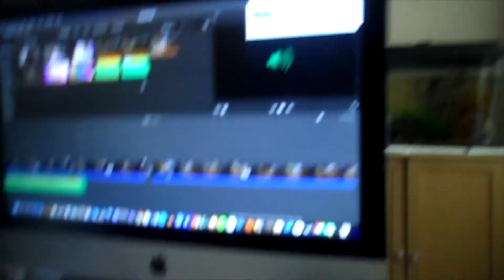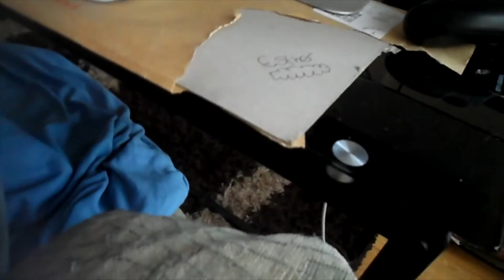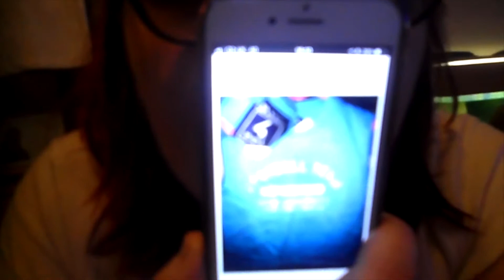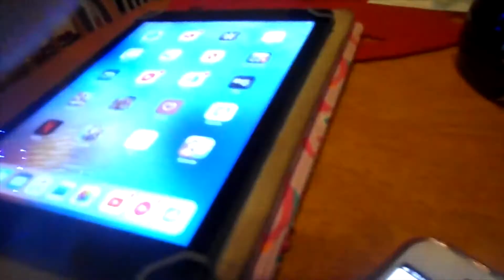Mum Popping Out&Finishing First Set Of Clothes!!! (WK 24)